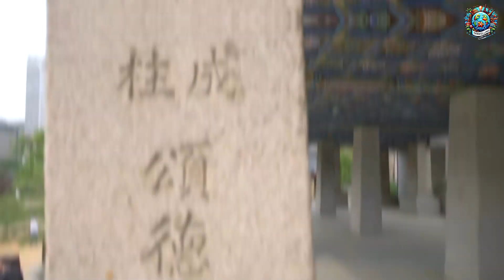🌍 Top 10 Must-Visit Countries in 2024 - Ultimate Travel Guide 🌟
🌏 Get ready to fuel your wanderlust with our ultimate travel guide for 2024! In this video, we're revealing the top 10 countries you absolutely must visit in the coming year. 🌟

📌 Timestamps:
00:00 - Introduction
00:30 - #10 Brazil: Carnival Spirit and Stunning Beaches
02:00 - #9 Japan: Tradition Meets Futurism
03:30 - #8 New Zealand: A Nature Lover's Dream
05:00 - #7 Italy: A Renaissance Experience
06:30 - #6 India: A Colorful Cultural Mosaic
08:00 - #5 South Korea: K-Pop and Nature
09:30 - #4 Canada: Majestic Landscapes
11:00 - #3 Australia: Outback Adventures and Urban Explorations
12:30 - #2 Spain: Flamenco and Festivals
14:00 - #1 Greece: Ancient Ruins and Idyllic Islands

🌐 From Brazil's vibrant festivals to the serene beauty of Greece's islands, each destination offers a unique experience that will leave you with lifelong memories. Whether you're a history buff, a nature enthusiast, or a culinary explorer, this guide has something for everyone.

👋 See you in our next adventure, and remember - the world is waiting for you!